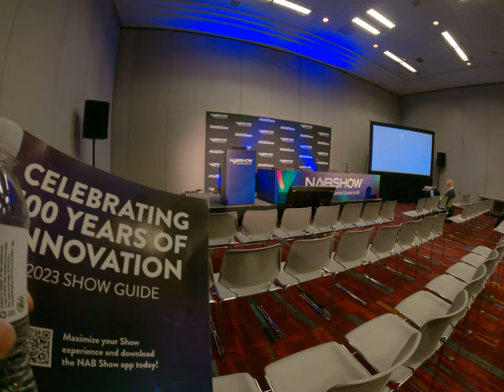join some cool press press conference during an AB show list because an AB show product reveal techn